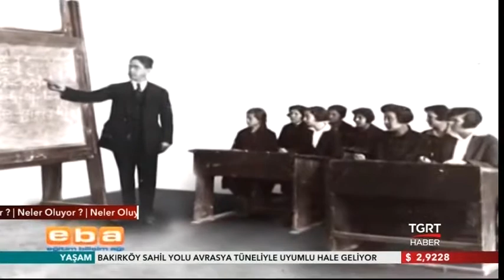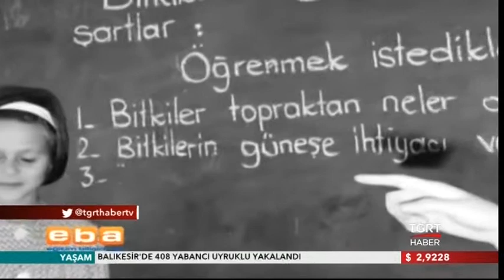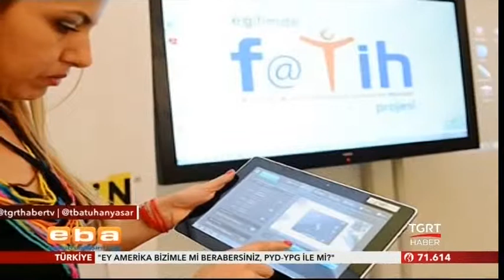Neler Oluyor - Milli Eğitim Bakanı Nabi Avcı (10.02.2016)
Milli Eğitim Bakanı Nabi Avcı, TGRT Haber'de yayınlanan "Neler Oluyor" programına konuk oldu. İhlas Haber Ajansı (İHA) ve TGRT Haber Ankara Temsilcisi Batuhan Yaşar'ın sorularını yanıtlayan Avcı, gündeme yönelik önemli açıklamalarda bulundu.

- Milli Eğitim Bakanı Nabi Avcı:
- "Çocuklarımızı, 'misafir öğrenci' olarak, sorunsuz okullarda eğitime aliyoruz"
- "83 tane ağır hasarlı okulumuz var"
- "Eğitimde müthiş bir demokratikleşme gerçekleşti"
- "92 sahte diplomalı öğretmen tespit edildi"
- "Ödev dozunda verilirse çocuk için faydalı olur"
- "310 bin suriyeli öğrenciyi eğitime aldık"
- "2 bin 705 engelli öğretmen ataması yaptık"

Milli Eğitim Bakanı Nabi Avcı, terör olayları nedeniyle eğitimleri sekteye uğrayan öğrencilerle ilgili, "Biz hemen e-okul sistemine 'misafir öğrenci' butonu koyduk. Mesela Diyarbakır'ın Sur ilçesindeki öğrencilerimiz, Diyarbakır'ın diğer okullarında misafir öğrenci olarak veya kayıtlarını oraya alarak eğitimlerine devam etti. Bu çocuklarımızı, misafir öğrenci olarak, sorunsuz okullarda eğitimlerine devam edecek şekilde eğitime alıyoruz" dedi.

Bakan Avcı, terör olayları nedeniyle öğrencilerin eğitimlerinin aksamaması için gerekli çalışmaların yapıldığını dile getirdi. Sorunlu bölgelerdeki öğrencilerin, terör olaylarının yaşanmadığı yerlere misafir öğrenci olarak gittiklerini yada kayıtlarını o okullara aldırabildiklerini belirten Avcı, "Biz hemen e-okul sistemine 'misafir öğrenci' butonu koyduk. Mesela Diyarbakır'ın Sur ilçesindeki öğrencilerimiz, Diyarbakır'ın diğer okullarında misafir öğrenci olarak veya kayıtlarını oraya alarak eğitimlerine devam etti. Bu çocuklarımızı, misafir öğrenci olarak, sorunsuz okullarda eğitimlerine devam edecek şekilde eğitime alıyoruz. Yarıyıl tatili sırasında, Silopi, Cizre ve Sur'daki 8. ve özellikle 12. sınıftaki öğrenciler telafi eğitimi aldı. Bu çocuklar sadece telafi eğitimi almadı, sağlık kontrolünden geçirildiler, psiko-sosyal destek aldılar, her öğrenciye 250 TL harçlık verildi, temel ihtiyaçları karşılandı. Bu durumda olan 12 binin üzerinde 12. sınıf öğrencimiz destek aldı. Silopi’de yerinde eğitime başladık. Silopi'de 30 binin üzerinde öğrencimiz eğitimlerine devam ediyor. Eğitim alamadıkları dönemler için de hafta sonlarında, ders sonlarında telafi eğitimi alacaklar" ifadelerini kullandı.